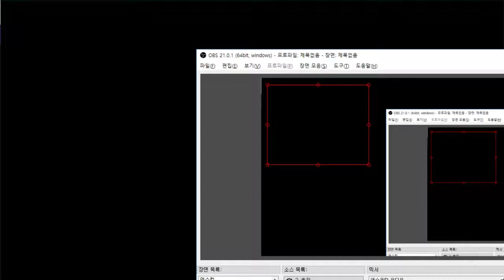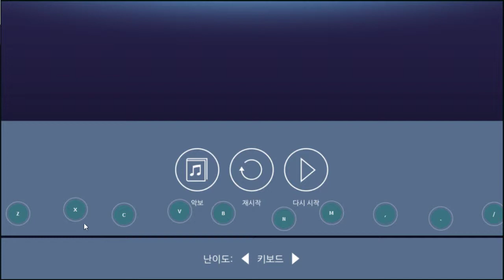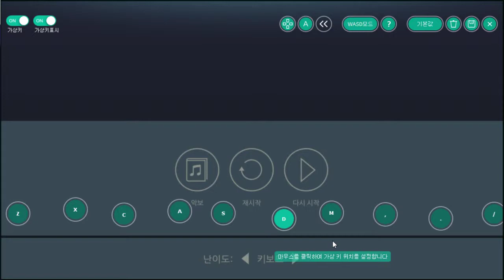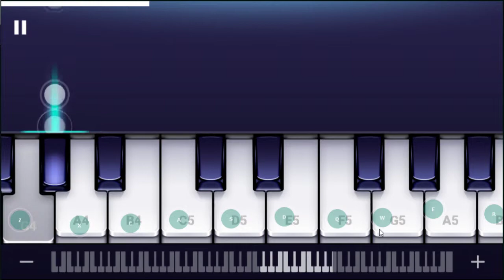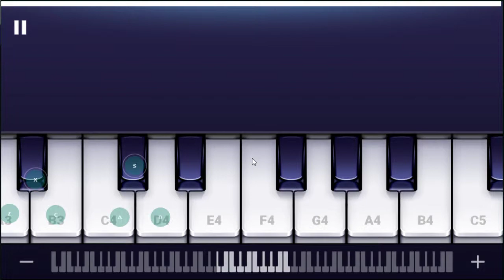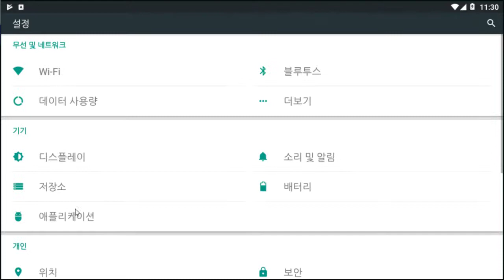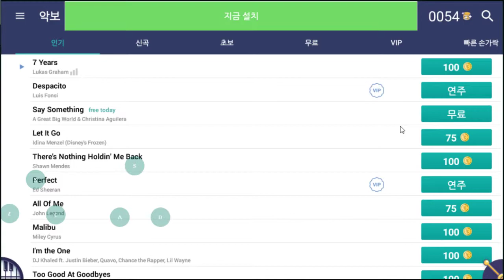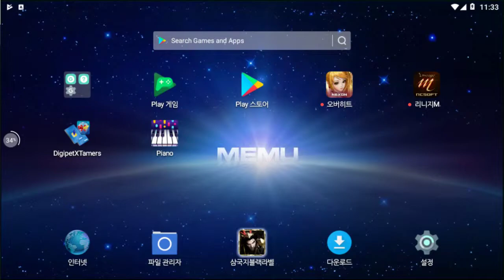핸드폰으로 피아노치는게임 - 피아노 (도바킴)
피아노 (도바킴)